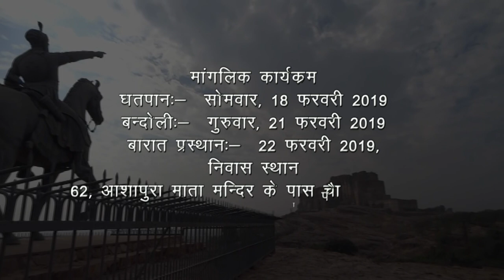Virendra Singh & Niru kanwar / SAVE THE DATE / Jeet Photography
Watch The Save The Date

Jeet Photography
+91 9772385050